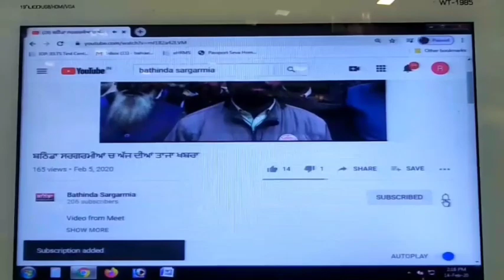ਕਿਸਾਨਾਂ ਵੱਲੋਂ ਦਿੱਤੀ ਕਿ ਨੌਜਵਾਨਾਂ ਨੂੰ ਖੁੱਲ੍ਹੀ ਛੋਟ .......